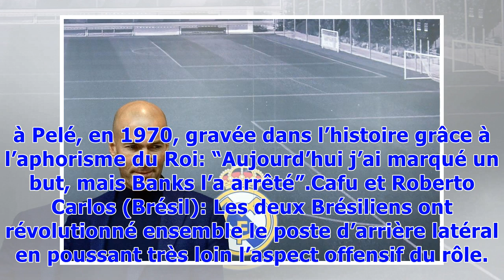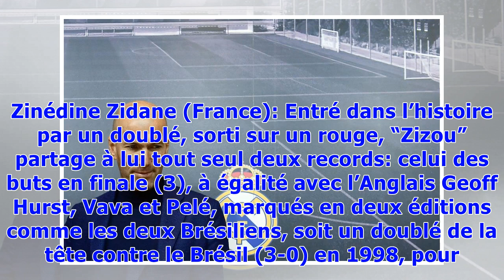▼Mondial-2018 : de Pelé à Zidane, le onze de légende